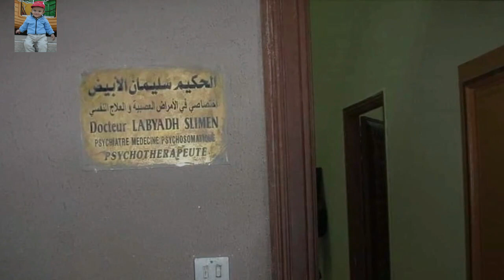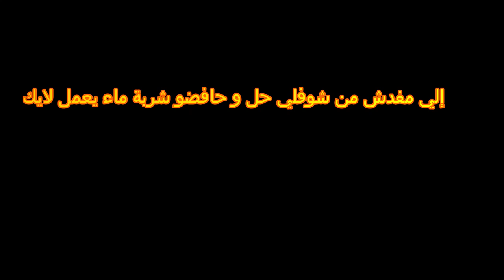صورنادرة من سلسلة شوفلي حل ربما لم تشاهدها من قبل وحتما سوف تتفاجئ لمجرد رؤيتها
سوف نشاهد من خلال هذا الفيديو 20 صورة نادرة من سلسلة شوفلي حل ربما لم تشاهدها من قبل وحتما سوف تتفاجئ لمجرد رؤيتها.